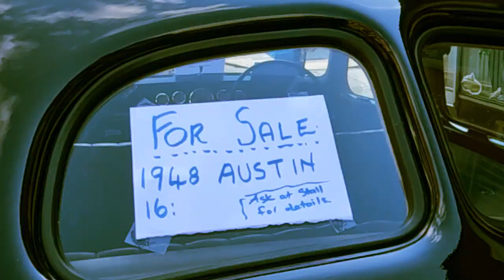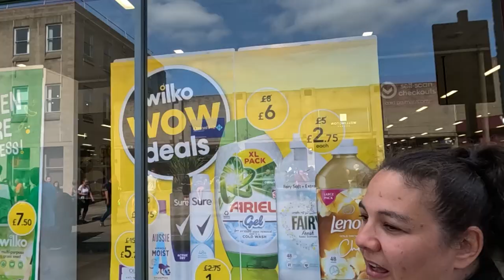🌍🚗Brighouse - Festival anni '40🚗🌍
Ci siamo addentrati in una cittadina veramente graziosa durante il festival degli anni '40.
Scopritela con noi :)
🌍🚗Brighouse - 40's Festival🚗🌍
We walked into a really cute little town during the 1940's festival.
Discover it with us :)
Don't forget to activate the bell, like the video, comment and share :)